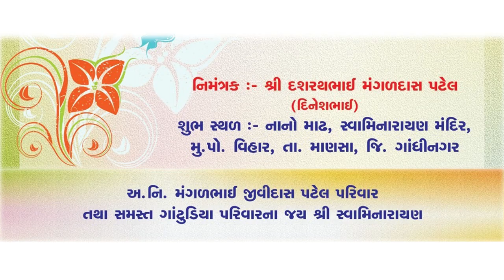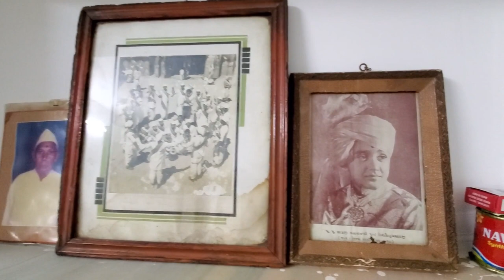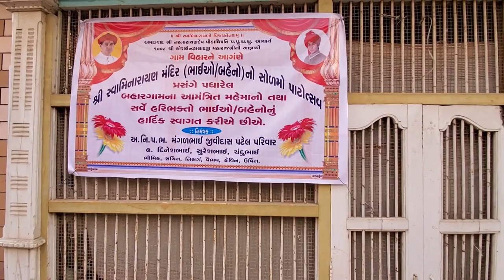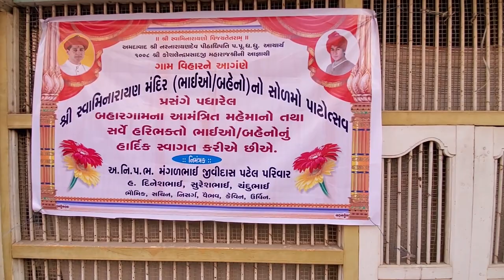02 પુજન વિધિ _વિહાર શ્રી સ્વામિનારાયણ બંને મંદિરનો 16મો પાટોત્સવ હસ્તે શ્રી દશરથભાઈ મંગળભાઈ પરિવાર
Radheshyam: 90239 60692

વિડીયો સારી ક્વોલિટીમાં જોવા માટે, સ્માર્ટ ટીવી, મોબાઈલમાં અથવા કોમ્પ્યુટરમાં યુટ્યુબ સેન્ટિંગમાં 1920 X 1080 ( HD ) પસઁદ કરવું એક વિડીયોમાં ઇન્ટરનેટ 4 GB Data વપરાવાની શક્યતા છે , તમે મોબાઈલ વિડીયો ડાઉનલોડ કરી શકો છો. વિડીયો પસંદ પડે તો લાઈક કરશો અને કોઈ સજેશન હોય તો પણ કોમેન્ટ કરશો.

We Use Mobile 3 Axis Gimbal for Shake-Free & Cinematic Video, Crane & Drone Shot Recording. We Provide your Youtube Link of Function Video For your Family Relatives & for You In Pen Drive.